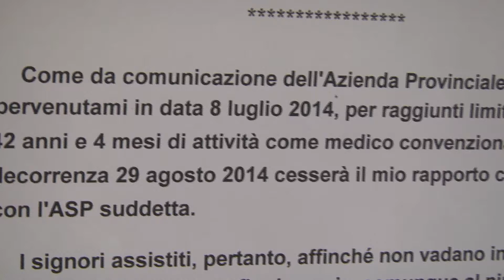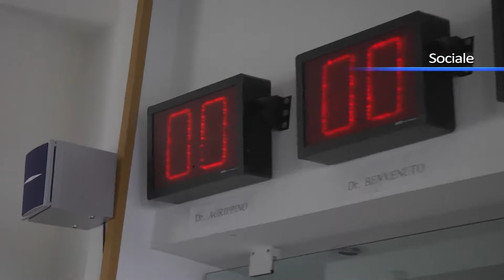Il medico amico, Agrippino va in pensione